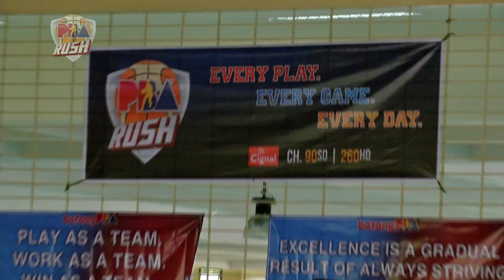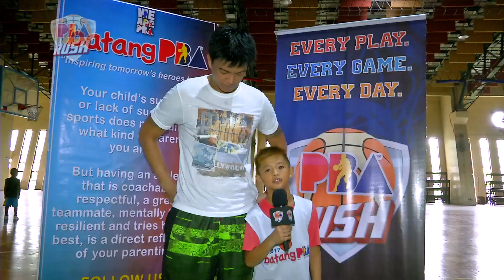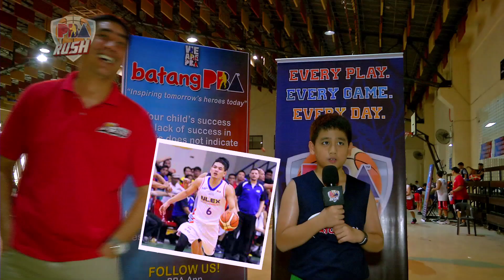Batang PBA Basketball Camp (8-11yrs old) Day 3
Thank you for your continued support, enjoy watching.